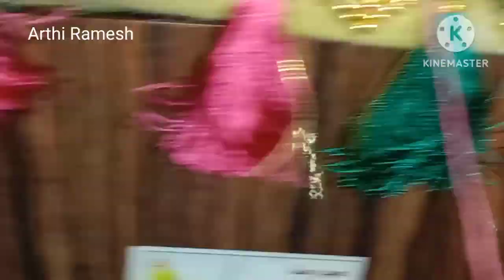Grand kuchu design for pattu saree with pipe Beed grand look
Grand kuchu design for pattu saree with pipe Beed grand look new saree kuchu design for beginners